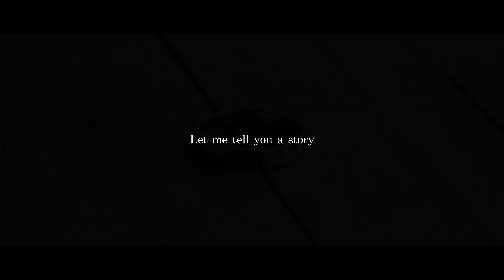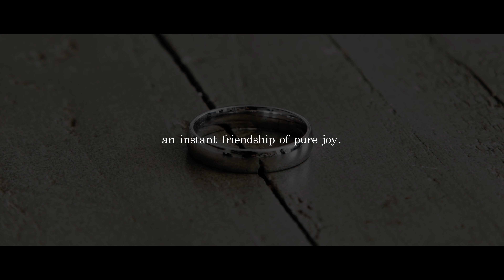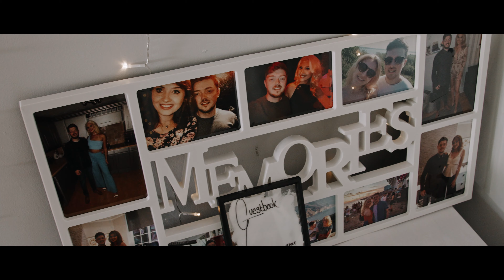Jess & Andy | Cinematic Wedding Film | Calderstones | Liverpool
Presenting the cinematic wedding film of Jess & Andy!

This wedding video was filmed at the beautiful Calderstones reader wedding venue in Liverpool, England.